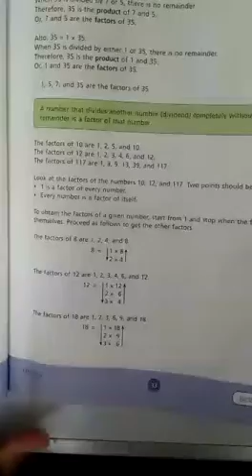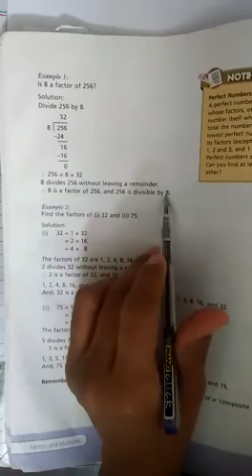COUNT DOWN BOOK:6 CHAPTER:3 LECTURE: 2